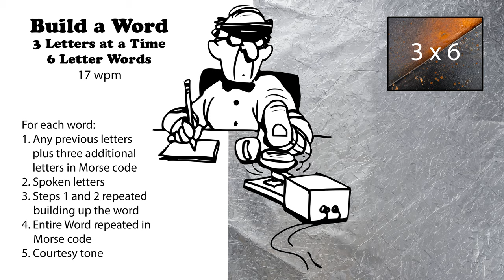Build A Word - 3 Letters At A Time - 6-Letter Words - 17wpm